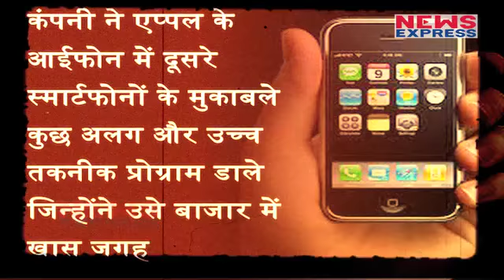29 June| Today’s History| Market में आया था Apple का पहला iphone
In Today History , we will tell about such magnificent incidents which happened in our past and made history for us.

आज के दिन 2007 में आईफोन के नाम से जाना जाने वाला एप्पल का पहला स्मार्टफोन बाजार में आया था।